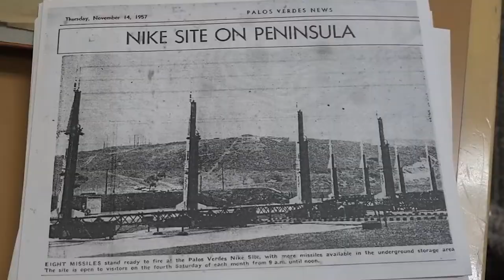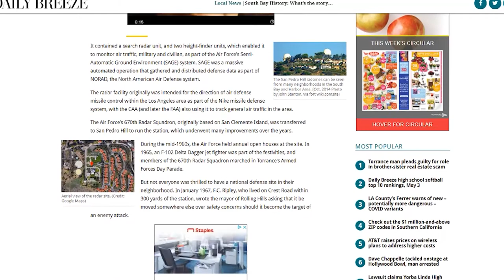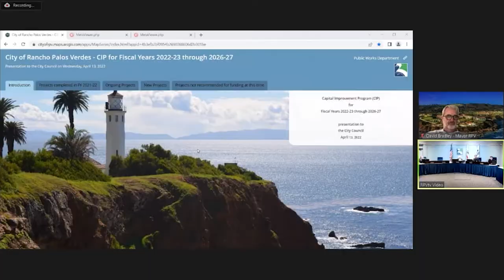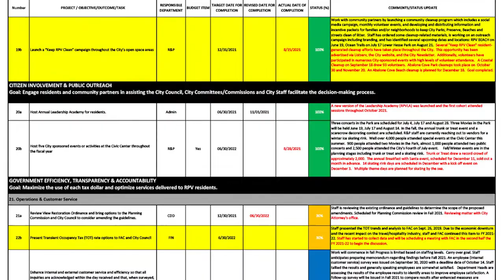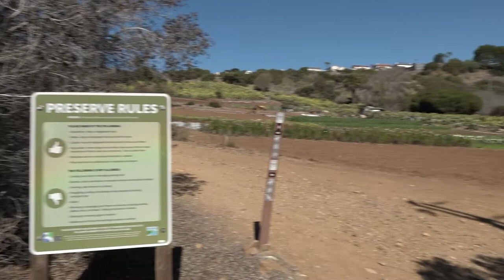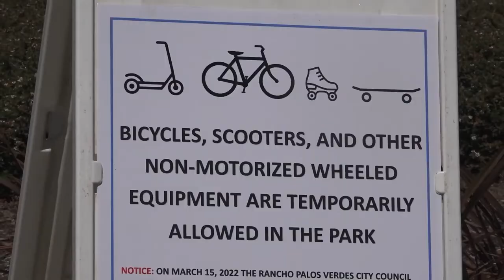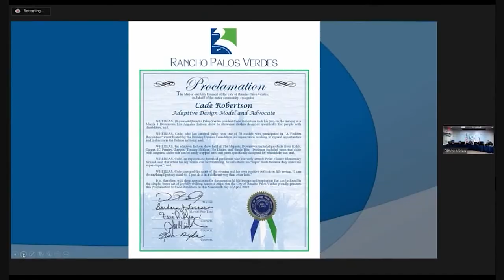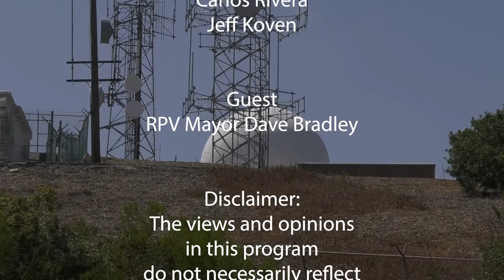RPV City Talk"May Edition"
RPVtv host Liz Brown Swanson interviews Rancho Palos Verdes, California Mayor Dave Bradley about the latest and greatest events happening in the city including issues before the RPV City Council.